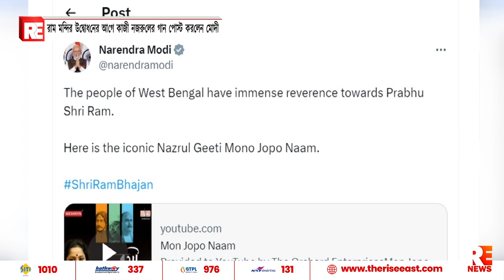রাম মন্দির উদ্বোধনের আগে কাজী নজরুলের গান পোস্ট করলেন মোদী